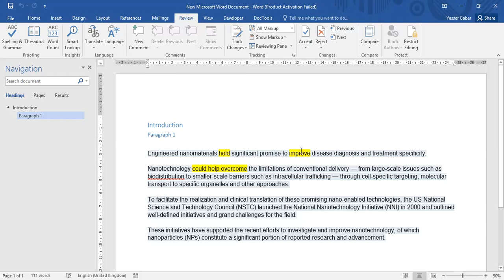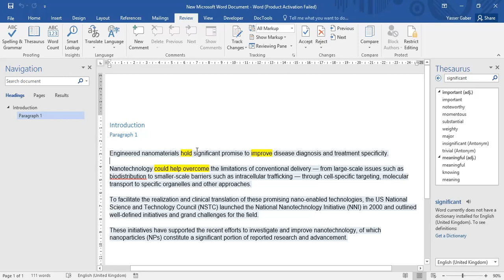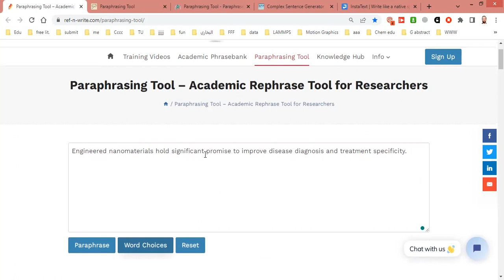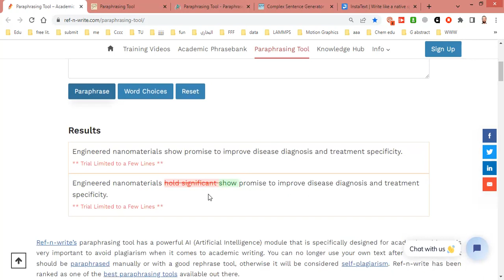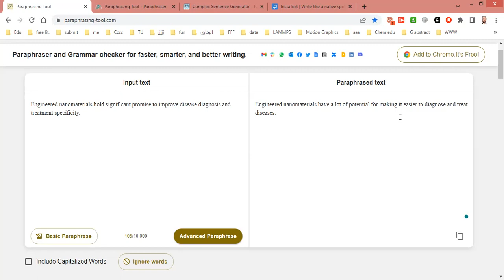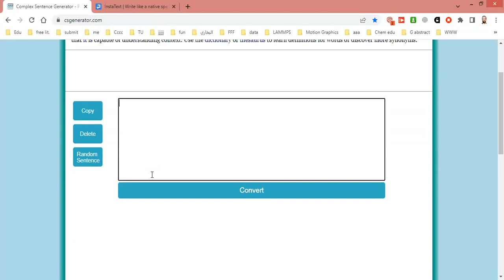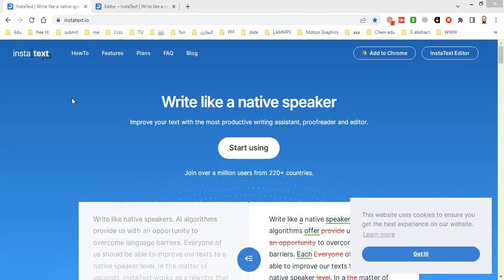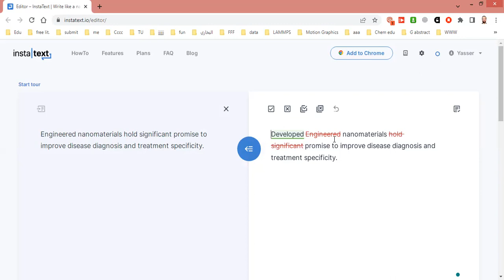2 2 أدوات تبديل الكلمات و إعادة صياغة الجمل